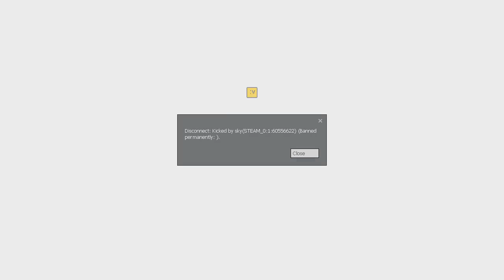GMOD DARK RP FUNNY MOMENTS [7] - ADMIN RAGE!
Add me on Steam - dingleburry
STAY SHAVEN :DDDDD